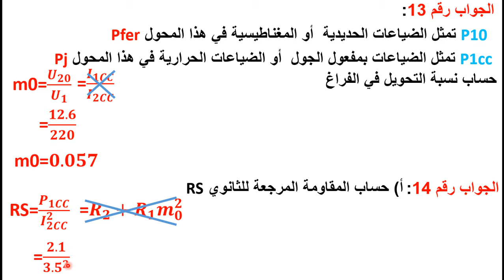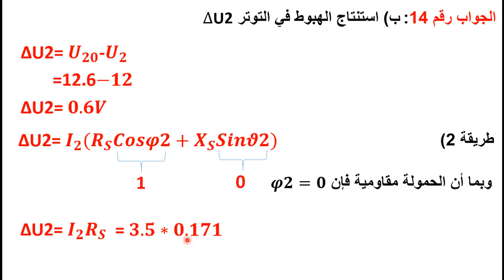حل سؤال 14 بكالوريا 2017 موضوع الاول